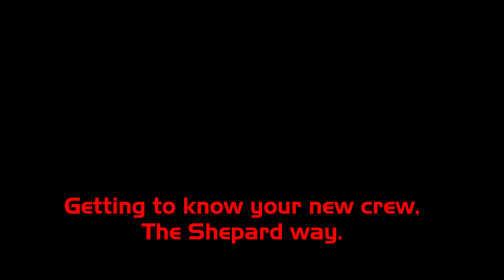TAOSS PART07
Scumbag dies in this episode, so a lot of people in the galaxy can sleep better at night, then she returns to life, and no one will ever sleep soundly again.